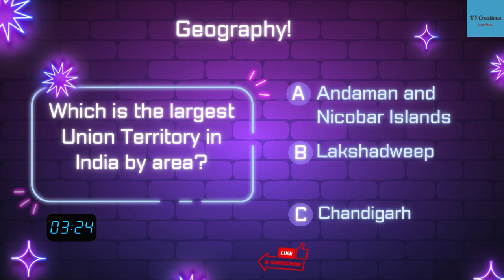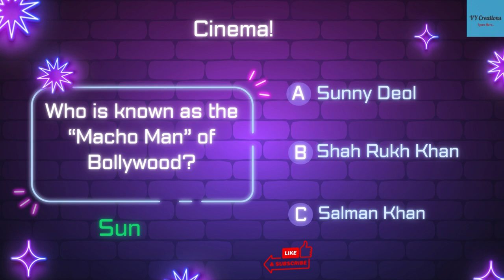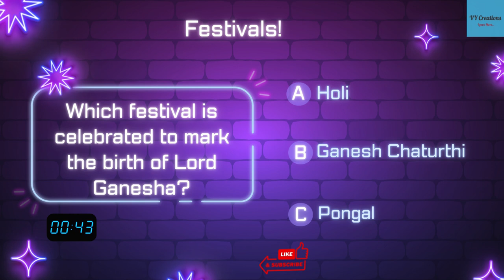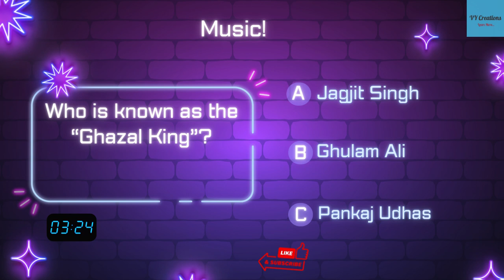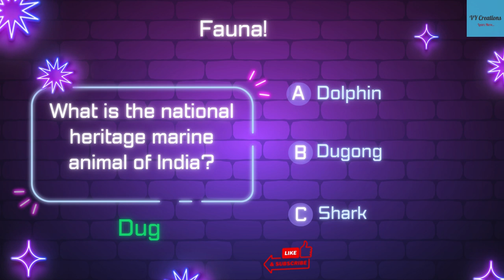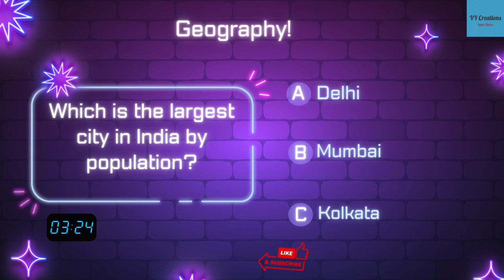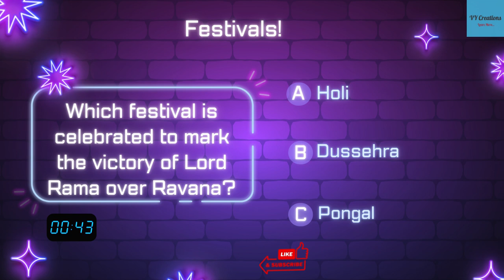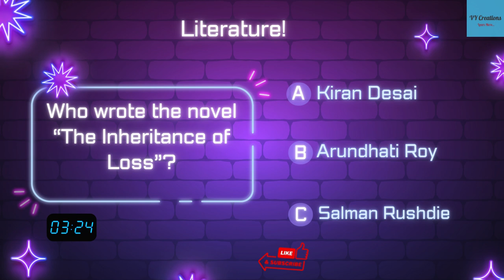How Well Do You Know India | Test Your General Knowledge | Part 5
Welcome to our interactive quiz on India! This video will test your general knowledge about various Indian topics, from history and culture to geography and cuisine. Whether you’re an India expert or just curious, this quiz is a fun and informative way to learn more about this diverse country. So, are you ready to test your knowledge? Let’s get started!

Embark on a journey of discovery with our interactive quiz about India. This video is designed to challenge your knowledge on a variety of Indian topics. From the rich tapestry of Indian history and the vibrant expressions of Indian culture, to the diverse landscapes that make up Indian geography and the tantalizing flavors of Indian cuisine - we’ve got it all covered. Whether you’re well-versed in Indian trivia or just starting your learning journey, this quiz offers a fun and engaging way to broaden your understanding. So, are you ready to put your knowledge to the test? Dive in and let’s explore India together!”